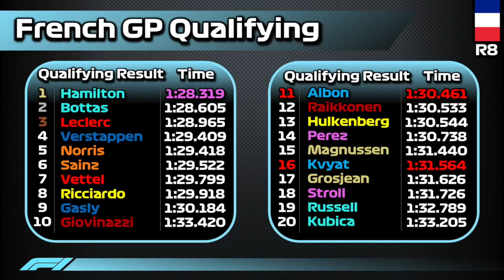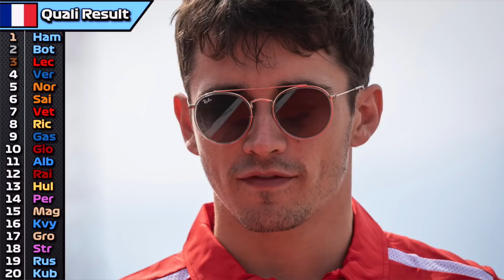F1 2019 France Qualifying Review - The Return of McLaren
F1 2019 Canada Qualifying Review. Hamilton topped the time sheets, with a stunning lap to put him in first place, Bottas was a close second place, with Charles Leclerc rounding out the top 3.

[Video Link]